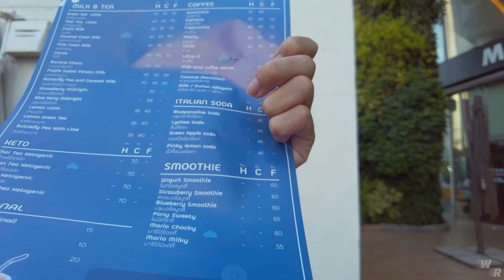Walking Bangkok: Fortune Town to Esplanade Cineplex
Let's watch the afternoon walk from Ratchada intersection (Fortune Town Mall) to the Esplanade Cineplex. Infact, there is only 3 minute walk from the Esplanade Cilneplex to 'The Street Mall" if you plan to go overtere.  Let's see how it look like when take a walk.